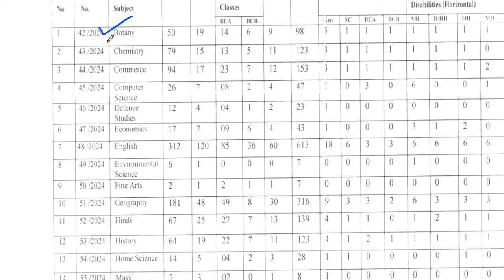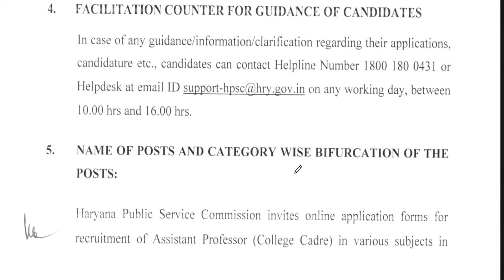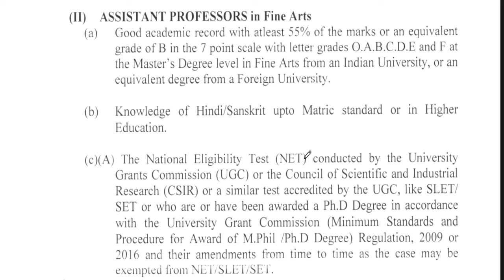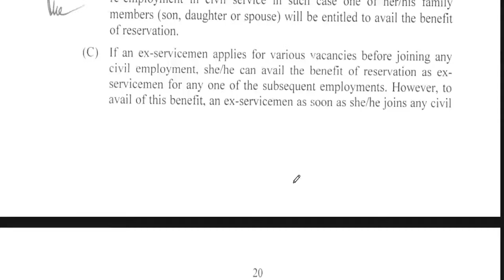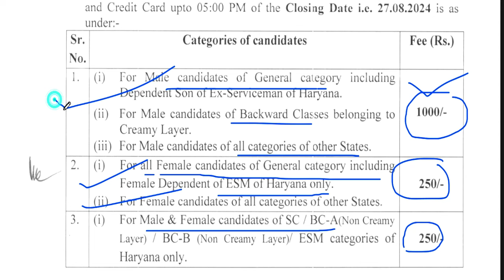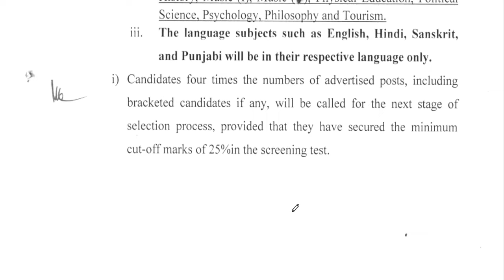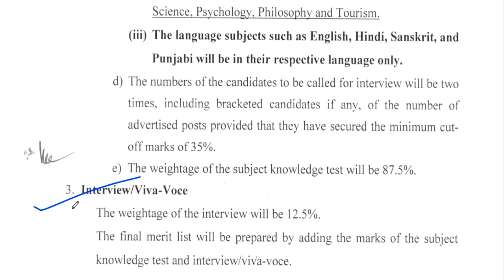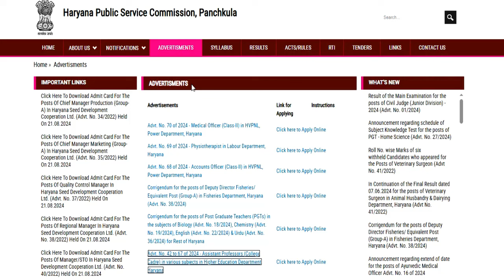permanent govt. teacher recruitment 2024 salary-57700-182400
1241 POST || KASTURBA GANDHI BALIKA VIDHYALAYA TEACHER RECRUITMENT || COMPLETE INFORMATION1241 KGBV TEACHER VACANCY 2023 |💯% OFFICIAL NEWS
form kese bhare Complete information